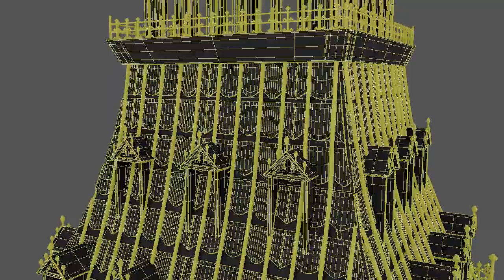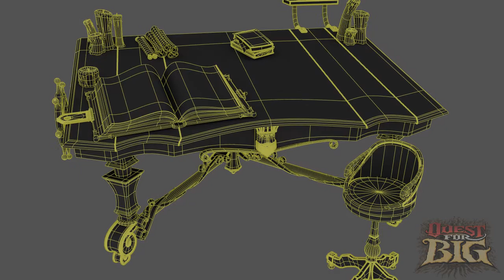Alyson Buchholz Hard Surface Demo Reel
Lastest update on my demo reel